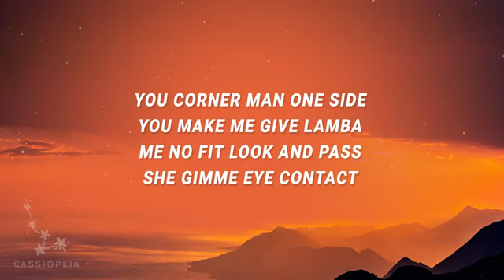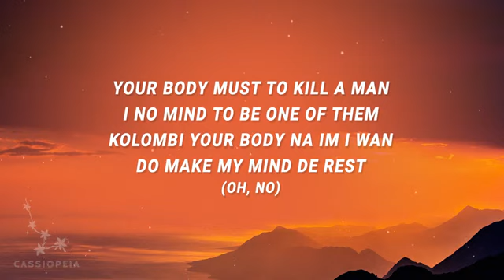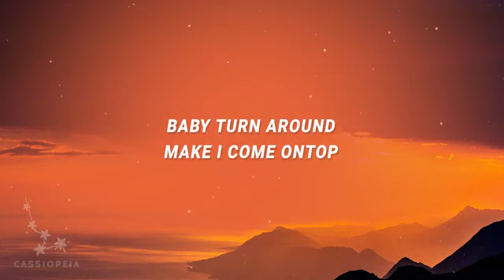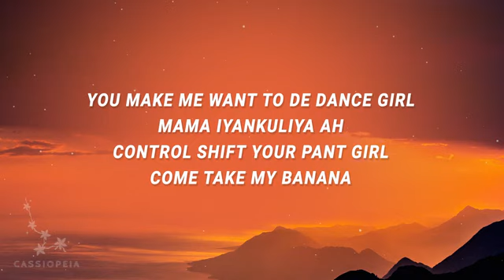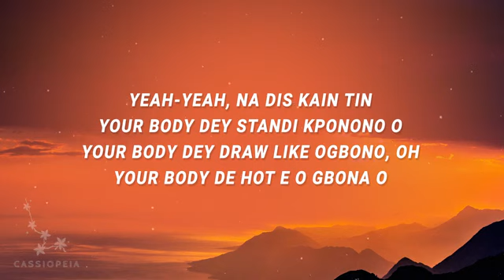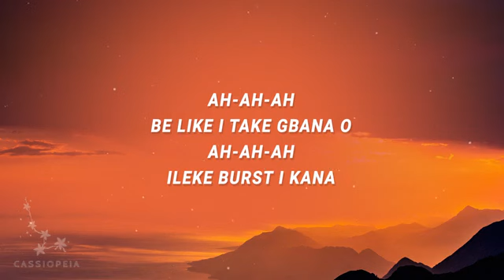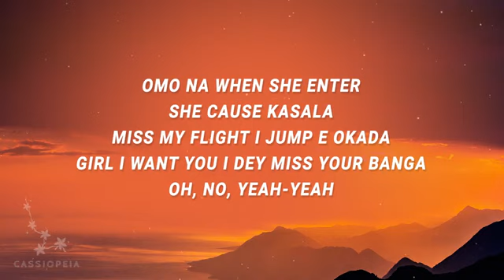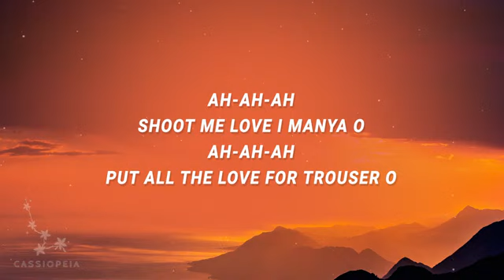Iyanya - One Side (Lyrics)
New viral song "One Side" by Iyanya with lyrics. Afrobeat music went popular on TikTok and creations with "One Side" are fast approaching 500,000.

Song Lyrics
Paranpanpanpanpanpan, eh eh eh
It's Iyanya
Shuga!

You corner man one side
You make me give lamba
Me no fit look and pass
She gimme eye contact

Oh baby jekomo
Oh baby jo gimme this your love
Me I go show you love
As long as you no rip me jor

Your body must to kill a man, I no mind to be one of them
Kolombi your body na im I wan do make my mind de rest (oh no)
E better make I de with you cos these olosho don dey cost
Baby turn around make I come ontop

Be like I take gbana o
Ahn ahn ahn ahn ahn
Ileke burst I kana

Shoot me love I manya o
Put all the love for trouser o
You make me want to de dance girl
Mama Iyankuliya ah

Control shift your pant girl
Come take my banana
Yeah yeah, na dis kain tin
Your body dey standi kponono o
Your body dey draw like ogbono oh
Your body de hot e o gbona o

Say e get one kele wey show me love
That time I been dey play along
Right now I wan dey for this love
Oh no, yeah yeah

Omo na when she enter she cause kasala
Miss my flight I jump e okada
Girl I want you I dey miss your banga

Lyric video for One Side by Iyanya on Cassiopeia lyrics channel.